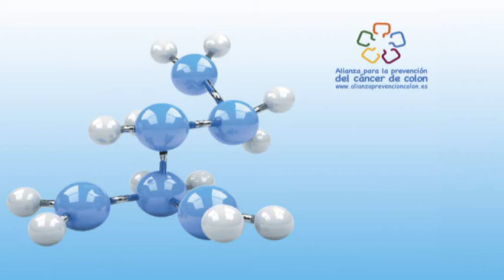DEBATE MESA 2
Mesa 2 de la Jornada de Cribado de Cáncer Colorrectal